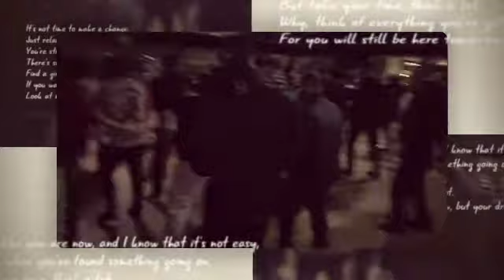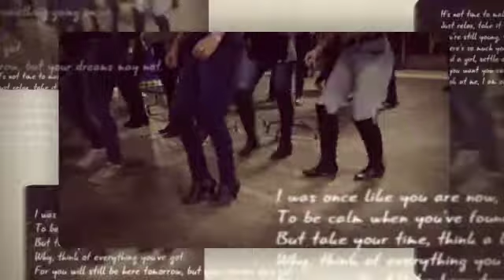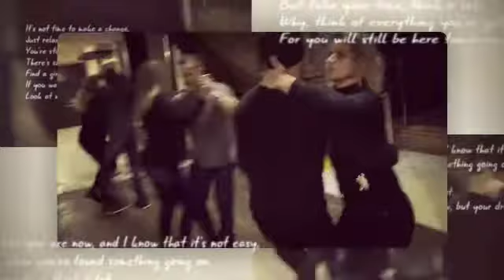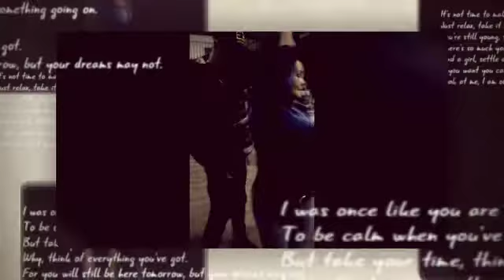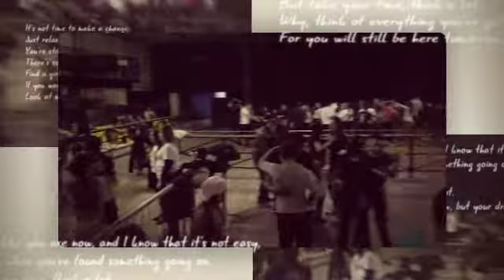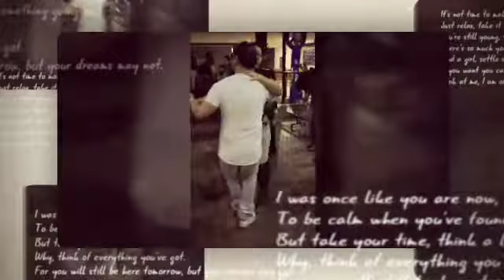Aula de Maxixe Galera Xtremo Canoas